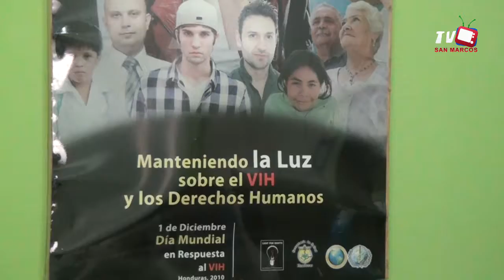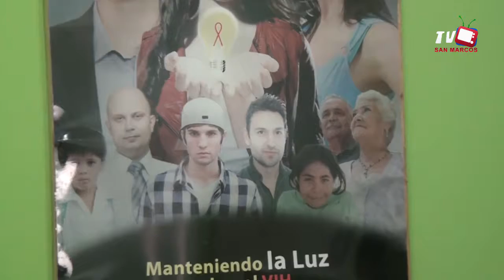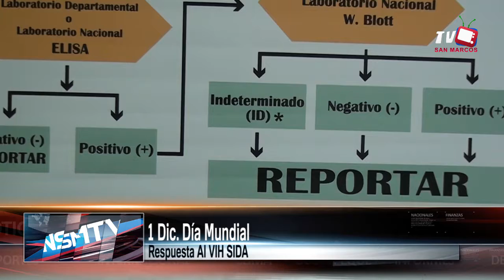Día VIH/SIDA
El próximo jueves es el día internacional en respuesta al VIH/SIDA y en San Marcos de Ocotepeque se realizará una caminata y también pruebas gratuitas de VIH en el centro de salud.